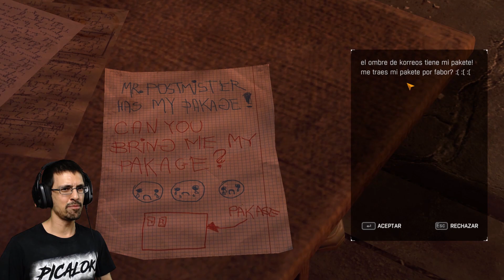RUIDOS EXTRAÑOS | DYING LIGHT: TF DLC | PiCaLoKi Gameplay Español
●●●●●《 DESCRIPCION 》●●●●●
Dying Light! ... ¡Sobrevive en una ciudad víctima de un virus zombificador! Descubre la difícil decisión que te espera en tu misión secreta. ¿Serás leal a tus superiores y cumplirás la misión o salvarás a los sobrevivientes? Está en tus manos...
_Fuente: Steam.

●●●●●《 INFO EPISODIO 》●●●●●
Dying Light Enhanced Edition, Steam version.
DLC, The Following

CPU: Intel Core™ I5 2500K
MB: Gigabyte GA-Z68X-UD4-B3
GPU: EVGA GeForce GTX 770
RAM: Corsair XMS 1600 16g (4x4)
HD: Samsung SSD 840 PRO Series 256gb + HDD Wester Digital Black
PSU: Antec HCG-750W